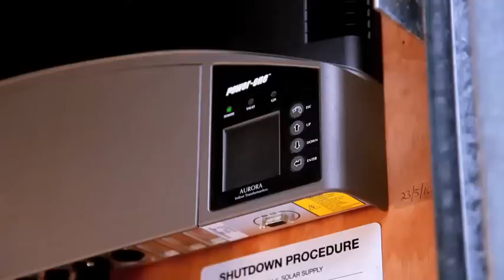Blueline solar superior solar energy systems.